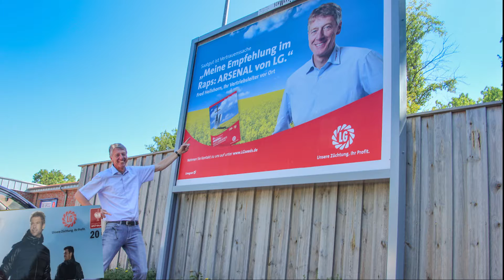Mein Raps-Plakat finden und gewinnen : LG Seeds Deutschland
Die regionale Rapsempfehlung als Plakat finden, fotografieren und dann hoffentlich gewinnen!